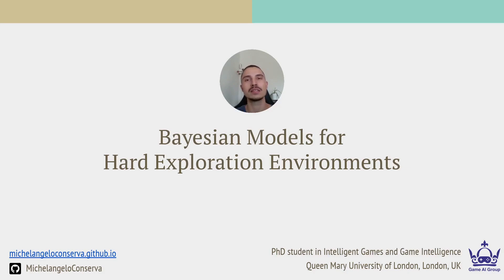IGGI Buzz 2021 Michelangelo Conserva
IGGI 2021 Conference Buzz